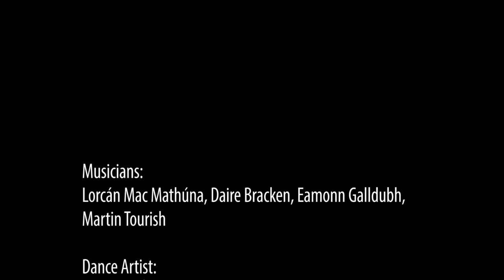The Táin at The Model Sligo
The great Celtic Epic The Táin. An exhilarating Avant-garde music and Contemporary dance interpretation in The Model gallery Sligo. Fearghus O Conchúir interprets movement 9, Scread Ceann Sualtaim, in the Model Gallery to the backdrop of The Nyland's iconic Louis Le Brocquy An Táin prints.

Music: Lorcán Mac Mathúna (voice), Martin Tourish (piano accordion), Daire Bracken (fiddle), Éamonn Galldubh (pipes, flute).